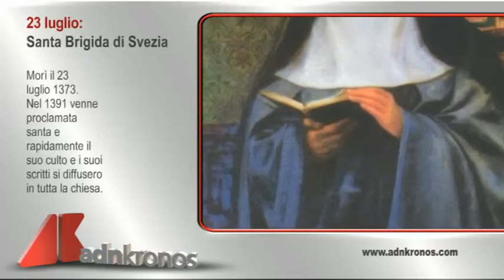Il santo di oggi, 23 luglio...